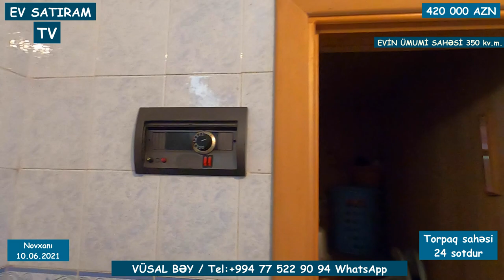NOVXANIDA, 24 SOTDA BAĞLI BAXÇALI EV SATILIR/Недвижимость в Баку /EV SATİRAM TV